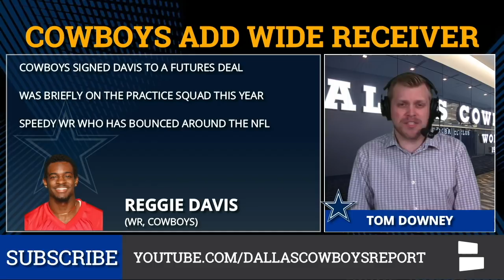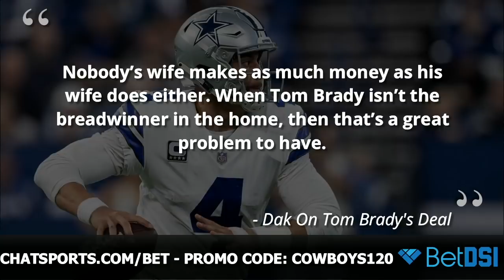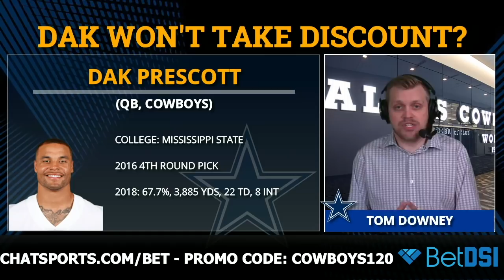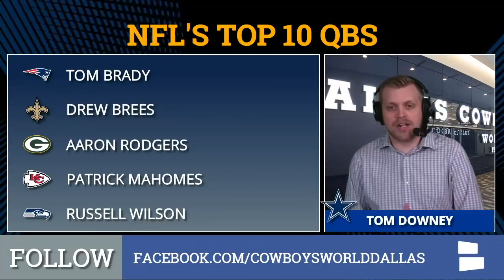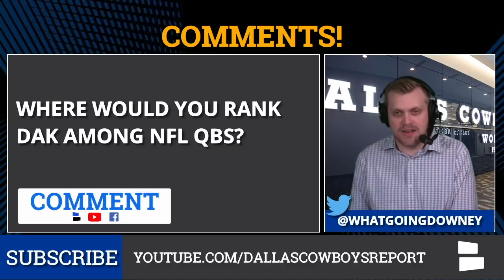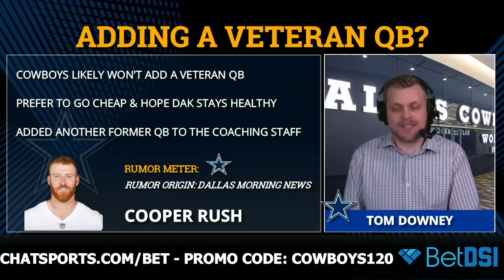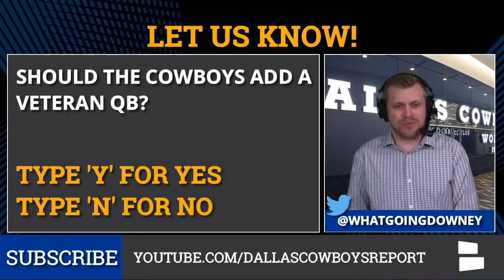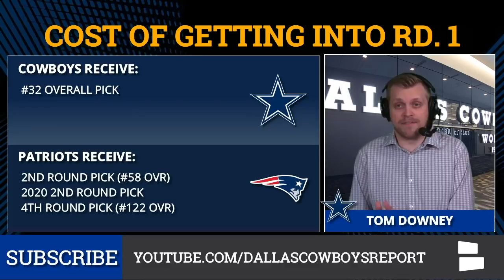Cowboys Rumors: Jason Garrett’s Future, Dak Prescott A Top 15 QB, Taking A Discount & 2019 NFL Draft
The Cowboys rumors on today’s show include if it’s Super Bowl or bust for Jason Garrett, if Dak Prescott is a Top 15 QB and if he’ll take a discount.

In other Cowboys news and rumors, what’s to make of the signing of Reggie Davis, if the Cowboys will be add a veteran, Bob Stoops coming to Dallas and if Dallas will trade up into Round 1 of the 2019 NFL Draft.

Check out the complete list of Cowboys rumors and news below and in the latest edition of the Dallas Cowboys Report with Tom Downey:

- Signing Reggie Davis
- Bob Stoops To Dallas?
- Super Bowl or Bust For Garrett?
- Dak Won't Take Discount?
- Dak Is A Top 15 QB?
- Adding A Veteran QB?
- Don't Trade Up Into Round 1?

 ! Head to  and use   to get a